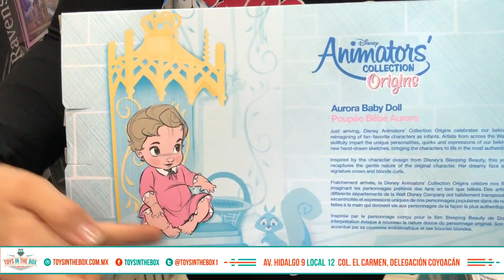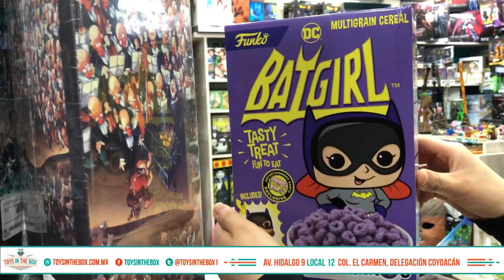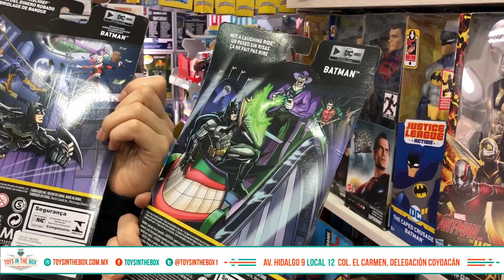TOYS IN THE BOX Jugueteria Coyoacan cdmx ★ juegos juguetes y coleccionables ★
paseo por lo nuevo en toys in the box Dirección: Av Miguel Hidalgo NUM.9, EL CARMEN, COYOACAN, CDMX